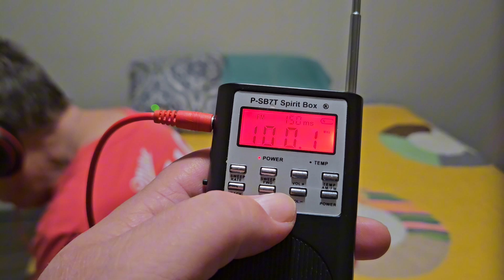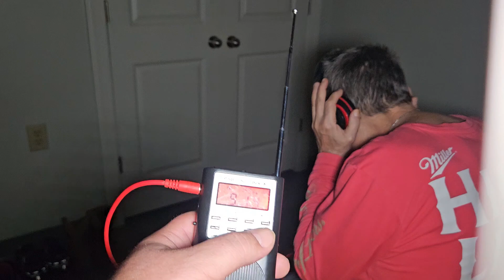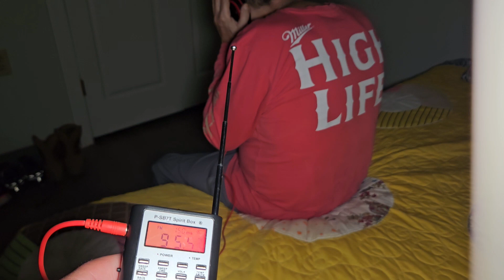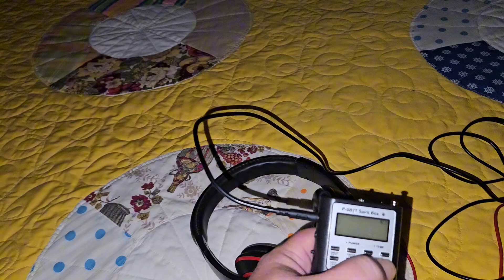DEMON CAUGHT ON CAMERA OUR BEST EVIDENCE YET